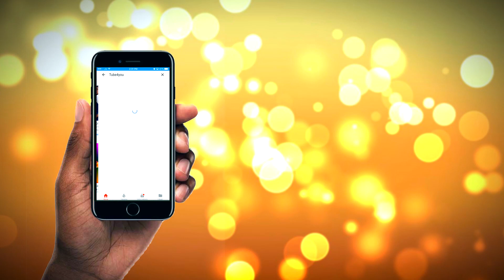DJI PHANTOM 4 | FIRST FLIGHT REVIEW | 4K FOOTAGE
Special thanks to Mr. Kamal Rekhi [Re-Live Productions]
You can buy this Drone or any other Drones / Camera Equipment contact him on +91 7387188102

AND

My GEAR
My Big Camera
My GoPro
My Zoom Lens
My Prime Lens
My Microphone
My Phone
My Watch